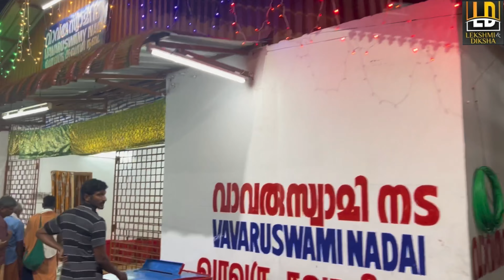Malikappuram | Sabarimala theerthayathra | theerthadanam